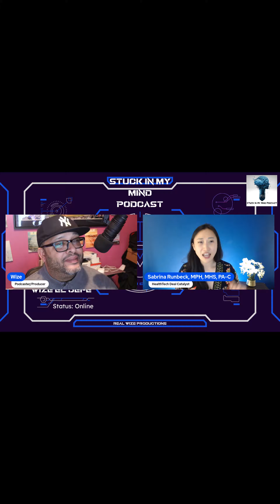Creating the Ultimate Time Makeover A Conversation with Sabrina Runbeck Short